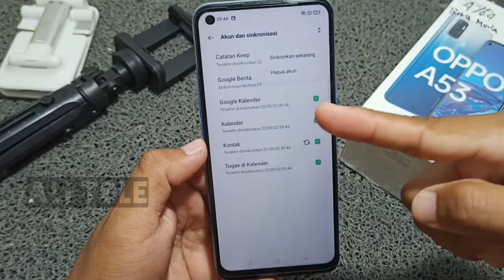Cara menghapus akun google hp Oppo a53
Cara menghapus akun google Oppo a53 cukup mudah. Tanpa hapus akun google di Oppo a53 sebenarnya anda juga bisa logout akun google hp Oppo a53. Baiklah, simak sampe selesai tutorial cara hapus akun google Oppo a53 ini.